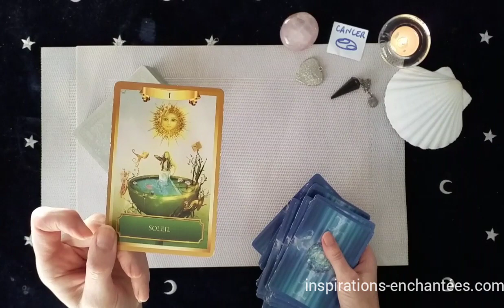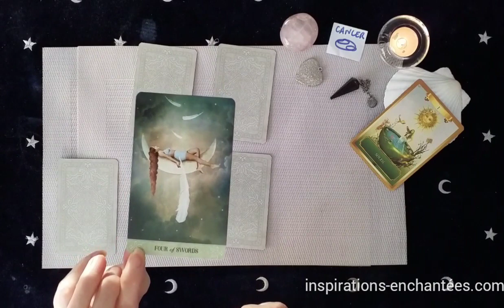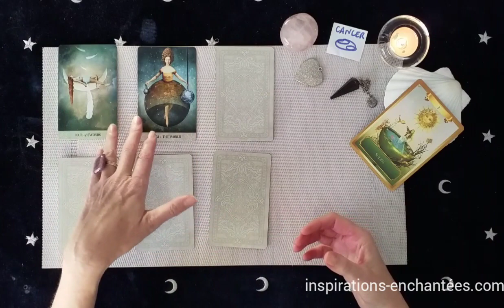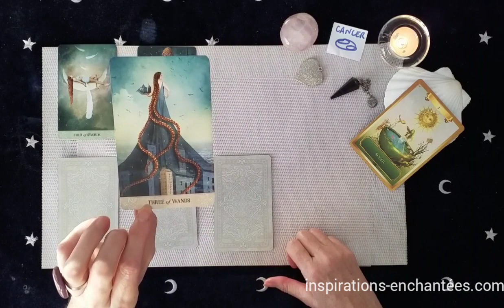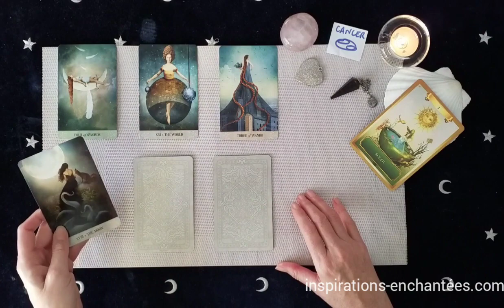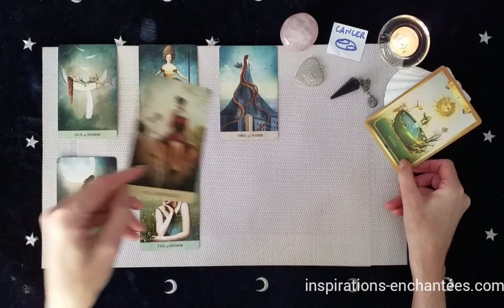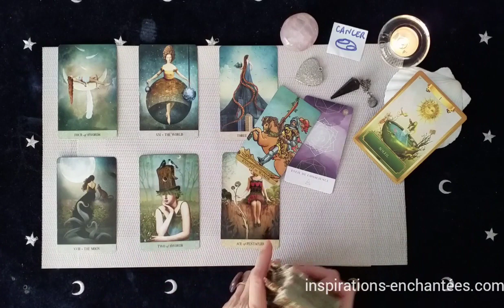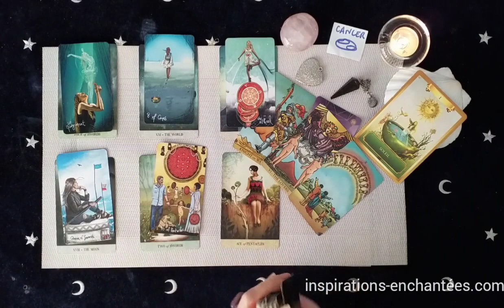Cancer Janvier 2022 ♋ - Du Bonheur sous chacun de vos pas.